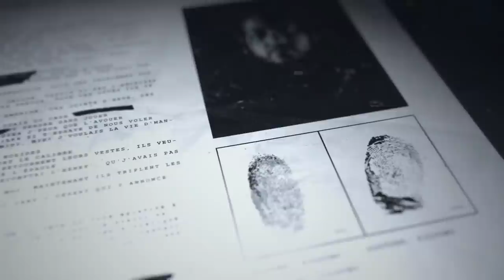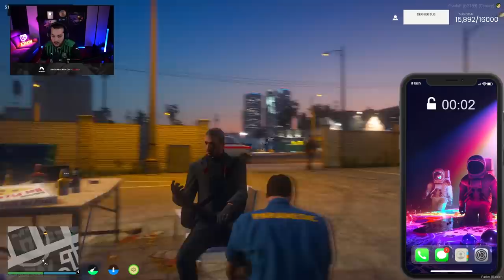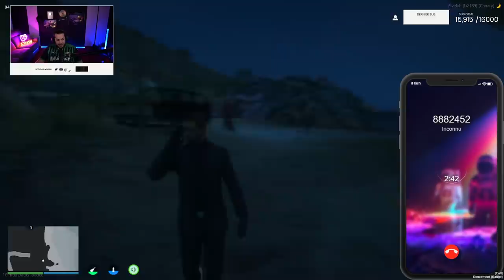Vengeance & Menace ! Une guerre se prépare... (Episode 41)